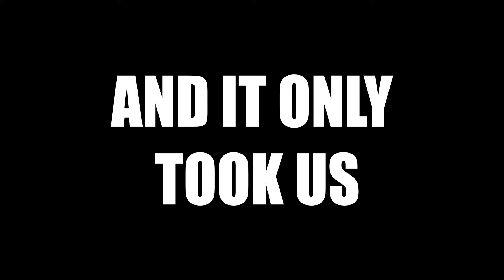Media Loans: The Mockumentary - Trailer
Media Loans is a mockumentary that is an exaggeration story about a video equipment rental place for students at Fanshawe. Enjoy this teaser, more to come in the following weeks!.
Written & Directed by: Gerald Williams Jr.
Pilot Coming soon.